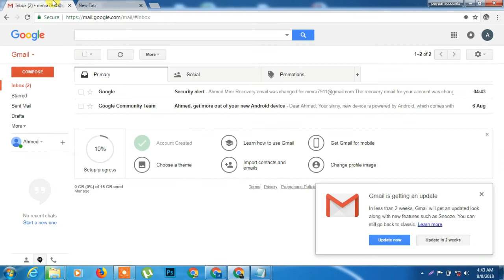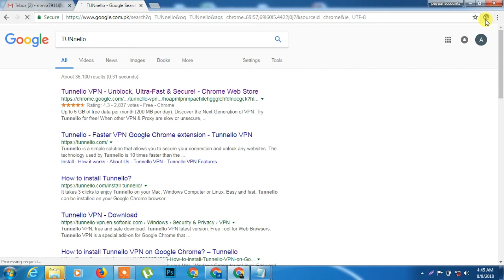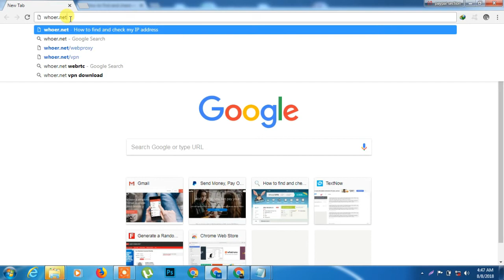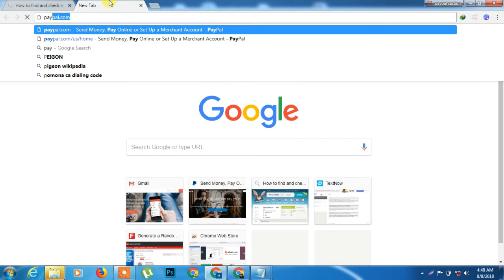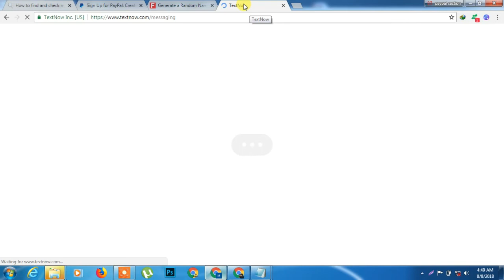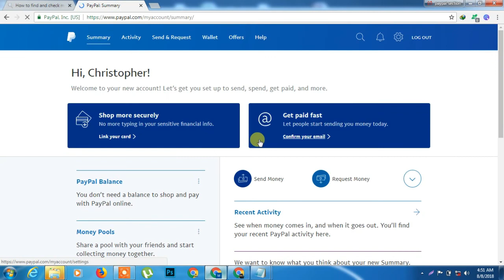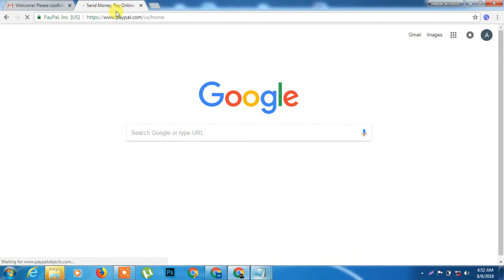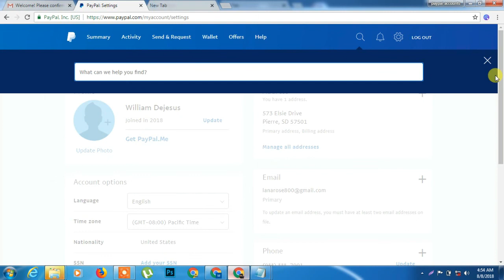How To Make Secure PayPal Account For Free 2018 | No Limits Problem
I shared my personal PayPal account method to receive and send money internationally, you can easily make personal PayPal account from this method, for those people who were worried about the PayPal account must watch this video.

How to Get Verified PayPal Account in Pakistan is the topic we have selected today to facilitate our beloved users. Well, there are many online companies that are paying your money for several of works you do online from different sources.

Despite having of plenty of online paying companies there is no alternative to PayPal and most of the websites use the Paypal for transferring earned money but the problem is that PayPal is not offering its services for some specific countries and unfortunately Pakistan is one of them.

PayPal has not allowed to Pakistanis to use its services but as we have mentioned that it is the best online paying company in the world of internet that is reliable, secured and as well as trusted therefore every Pakistani wants to use the services offered by the PayPal.

This is the right place for you if you are looking for how to get verified PayPal account in Pakistan and get your money available on different websites.